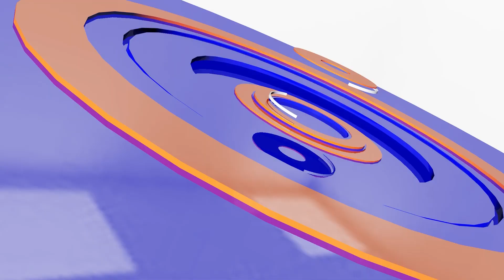អ្នកដំណើរបង្ករឿងលើក្រុមនាវឹកបង្ខំឲ្យយន្តហោះចុះចត | CFN TV (ព័ត៌មានអន្តរជាតិ) 05-04-24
Cambodia Flash News (ព័ត៌មានអន្តរជាតិ) 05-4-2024
-អ្នកដំណើរបង្ករឿងលើក្រុមនាវឹកបង្ខំឲ្យយន្តហោះចុះចត
-ចាប់ខ្លួនឆ្មាំជាតិរដ្ឋតិចសាស់ម្នាក់ពីបទរត់ពន្ធមនុស្ស